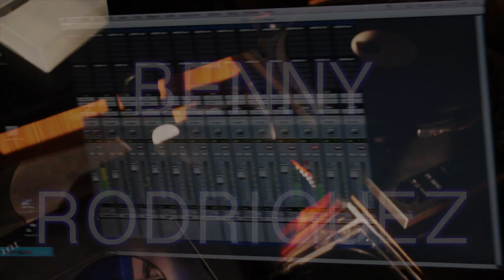The Making Of 96 Impala - Benny Rodriguez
COLDBLOODED x SKYBOUND recording artist, Benny Rodriguez in BreadBox Studios and The Dugout recording 96 Impala.

Shot & Edited By: Steve N. Clair